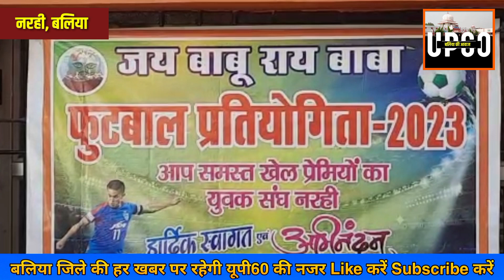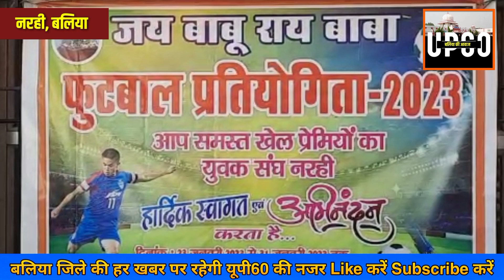Ballia : नरही गांव में नेशनल फुटबॉल प्लेयर करा रहे है फुटबॉल प्रतियोगिता, 23 से शरू होगी प्रतियोगिता